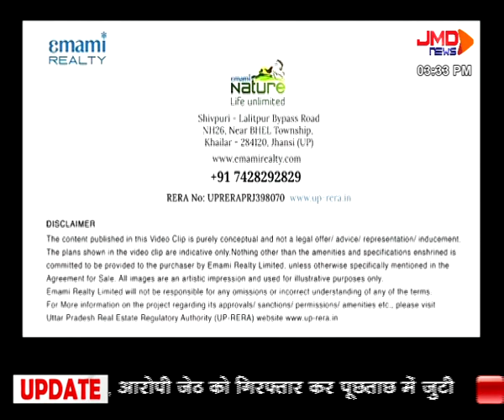जानें अंकुरित अनाज के फायदे डॉ रविंद्र पोरवाल के साथ || 28 NOV 2020 || JMD news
We are also reachable at Youtube, Tweeter and Facebook.